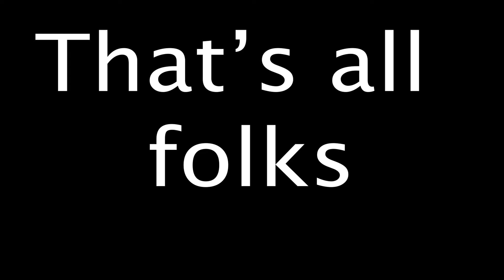Breakfast at Julia's - Quarantine Day 35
On day 35 of quarantine, Julia and I made some breakfast, played scrabble, and demonstrated how to be e-boys via TikTok :)